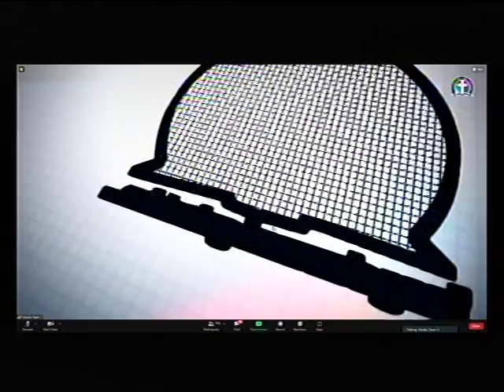ARE MINE WHEN I GET THERE - CHOIR DC